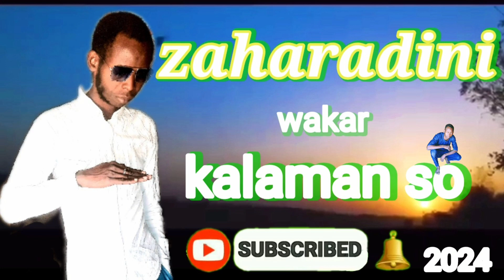zaharadini so kalaman so